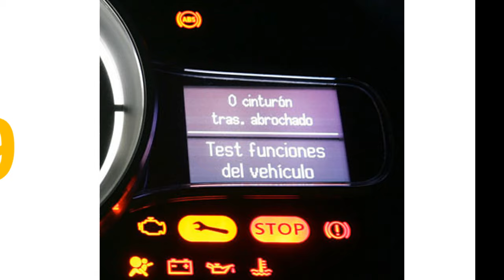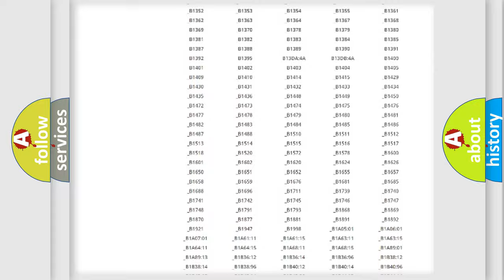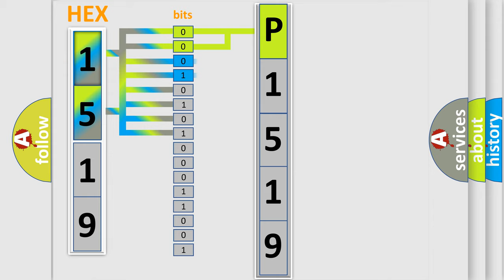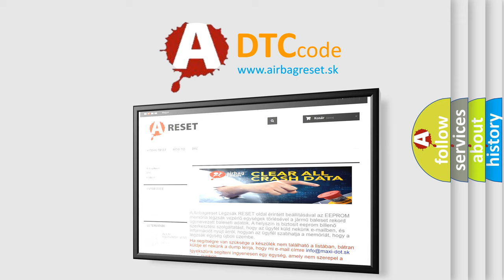DTC Saturn P1519 Short Explanation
Contents:
0:21 Basic DTC analysis according to OBD2 protocol standard.
1:48 Insight into programming
2:58 A diagnostically understandable description of the Diagnostic Trouble Code
3:05 Basic error definition

Make:
Saturn
Code:
P1519
Definition:
CAN Time-out ABS or ESC(ESP)
Description:
The HECU checks the CAN communcation lines for normal ESC control,and sets this code if a CAN message is not transmitted within predefined time.
Cause:
 Faulty HECU